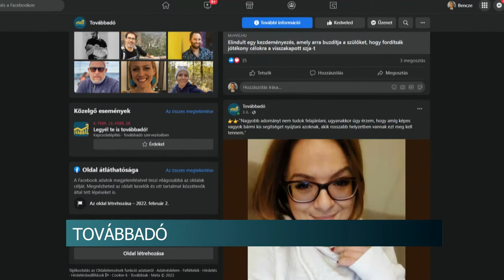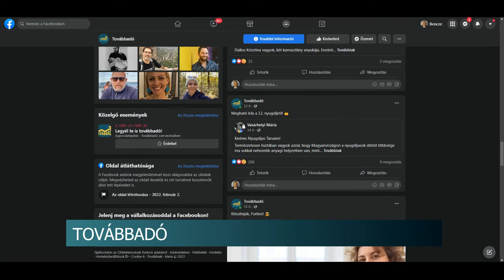TovábbAdó - jótékony célra ajánlják fel a visszakapott szja-jukat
Még vissza sem kapták, sokan mégis már úgy döntöttek, jótékony célra ajánlják fel a személyi-jövedelem adójukat. A TovábbAdó nevű Facebook csoport tagjai legalábbis erre vállalkoztak. A kezdeményezés néhány napja indult el.